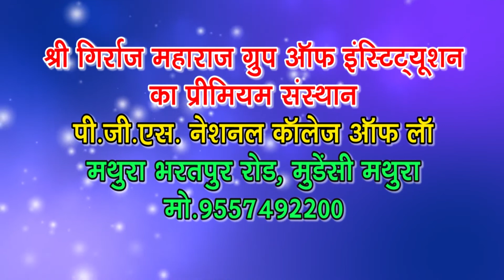पुलिस की अंतर्जनपदीय फुटबॉल प्रतियोगिता में फिरोजाबाद और आगरा ने मारी बाजी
GnineNews-पुलिस की अंतर्जनपदीय फुटबॉल प्रतियोगिता में फिरोजाबाद और आगरा ने मारी बाजी